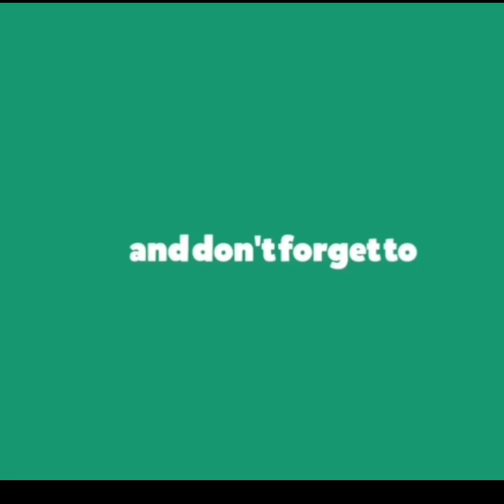Mimicry of various Bollywood actors||Tried by Bogum 24G Vines||Arunachal pradesh||N.E.India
Hello guy's I've tried impersonating Bollywood actors.

Bogum 24G vines tried out mimicry of famous Artist.

I'll work on it.

Next video coming soon only on Bogum 24G vines.